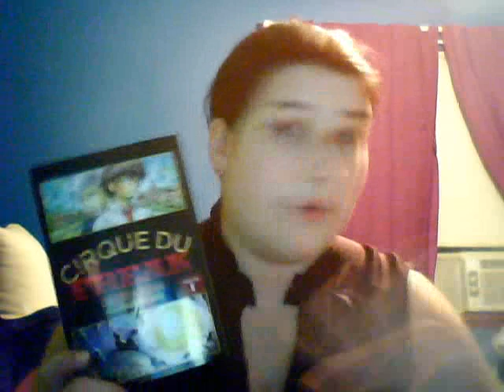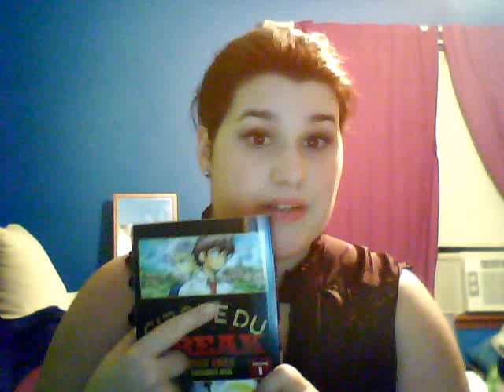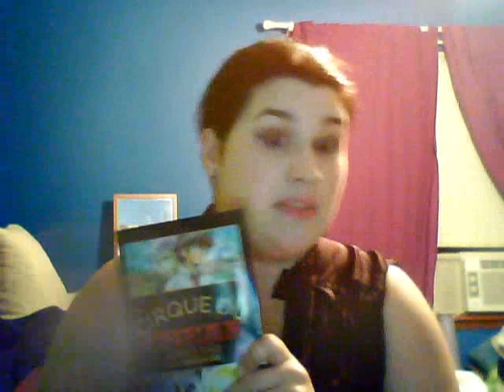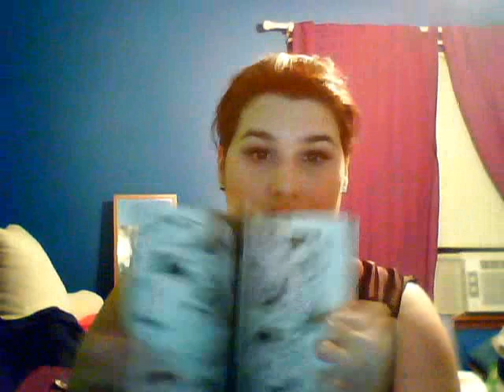Recent Haul & small Lit review!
Sorry about the long wait but just a recent review over some new items bought & a book or two. Enjoy!